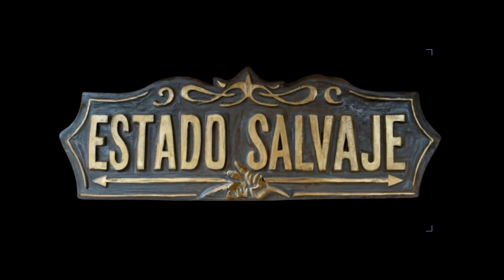ESTADOSALVAJE Temporada 2 - Episodio 13: CONSUMO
En este episodio @_doska y @efraroz charlan sobre los consumos. Particulares y generales. Culturales y virtuales. Los cambios en los consumos han sido algo que llamó la atención en los últimos tiempos y de eso -entre otras muchas cosas- es de lo que hablan en este nuevo capítulo.